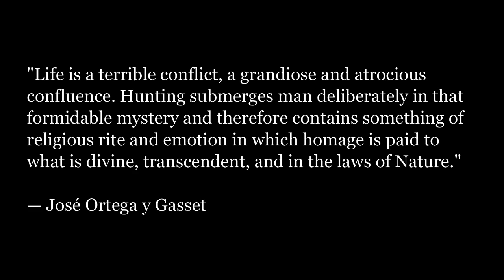Eurasian Lynx Hunt in Medved-Taiga|Playing Tag Realistic Hunting Show S2E4|theHunterCall of the Wild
The Lynx was a childhood fascination for me, and this hunt is one that I've been anticipating for quite some time.

The Eurasian Lynx is the largest of all Lynx species, and like all the others, its senses are so keen that they've been suspected of nearly supernatural abilities. This cat's eyesight makes getting close to them incredibly difficult, and a successful harvest dubious.

I hope you'll enjoy my Eurasian Lynx hunt in Medved-Taiga National Park. It wasn't an easy one, to be sure!

This series is intended to be a realistic hunting show, but filmed within the video game "theHunterCall of the Wild". (Explanation of this series is found